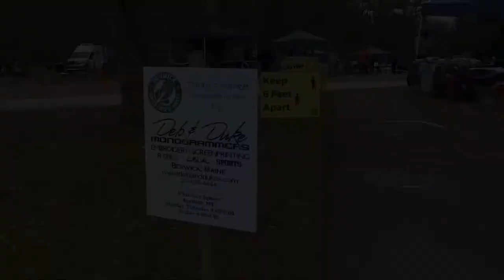Two Toad Farm - Springvale, ME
Meet Marybeth Stocking and learn about Two Toad Farm and how COVID-19 has impacted their farm/business.